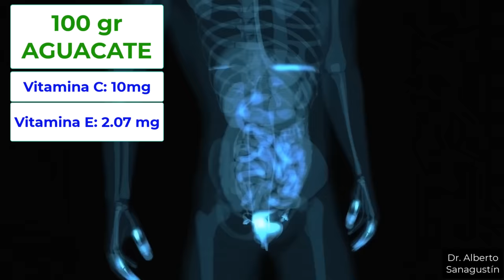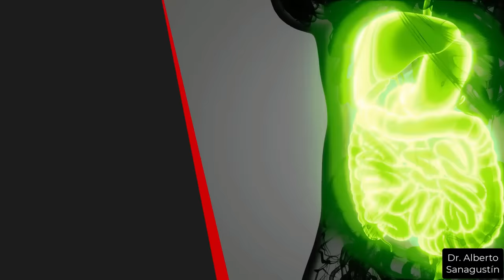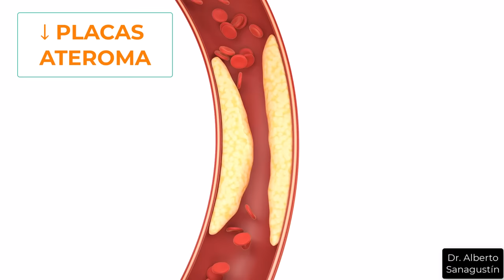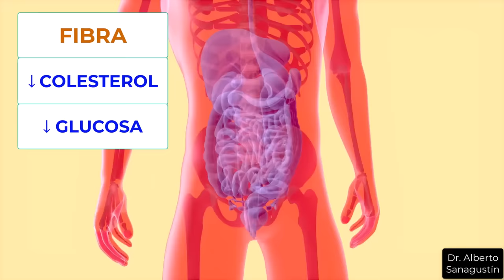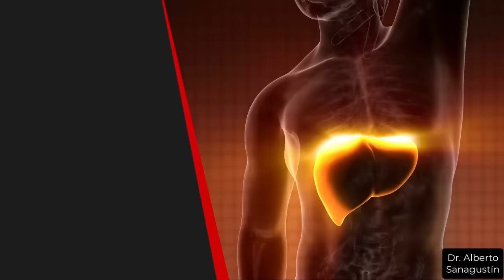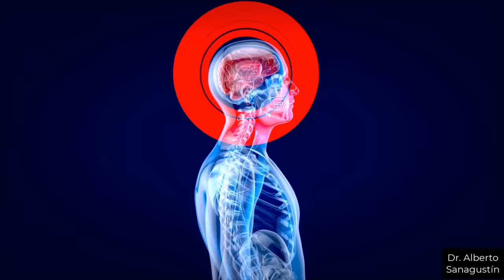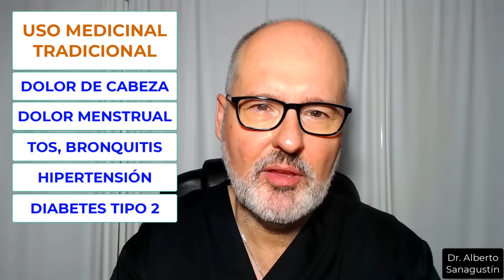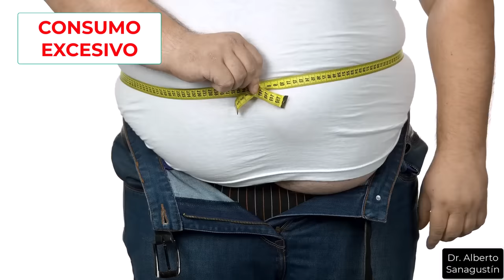ENFERMEDADES que SANAN con AGUACATE (TÉ, ACEITE, HOJA, SEMILLA, ) CÓMO USARLO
Descubre el increíble mundo del aguacate en este video informativo y detallado. Exploro los numerosos beneficios para la salud de esta fruta versátil, desde su rica composición nutricional hasta sus potenciales beneficios para la salud del corazón, la digestión, la piel, el cabello y más.

Además de la fruta en sí, también nos adentramos en las propiedades del aceite, las hojas y la semilla del aguacate, que a menudo se pasan por alto pero pueden tener sus propios beneficios únicos. Aprende cómo puedes incorporar estas partes del aguacate en tu dieta y rutina de bienestar.

Pero no todo es verde y brillante en el mundo del aguacate. También hablo de los posibles riesgos y efectos secundarios de consumir aguacate, incluyendo las interacciones con ciertos medicamentos y las preocupaciones para ciertas condiciones de salud. Además, hablamos sobre la seguridad del aguacate para nuestras mascotas.

Ya sea que seas un amante del aguacate de toda la vida o simplemente estés interesado en aprender más sobre esta fruta, este video es para ti. Descubre cómo esta fruta puede ser una adición valiosa a tu dieta y estilo de vida saludable.

0:00 Importancia del aguacate (palta)
0:42 Propiedades del aguacate
2:20 Beneficios del aguacate
10:00 Qué cantidad consumir y cómo
11:35 Aceite de aguacate
12:09 Té de Hojas de aguacate
14:07 Semilla de aguacate
15:19 Riesgos del aguacate
17:51 Toxicidad en mascotas
18:18 Vídeos relacionados

Imágenes

★ Sígueme